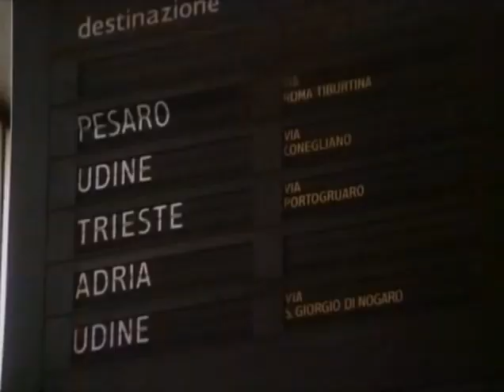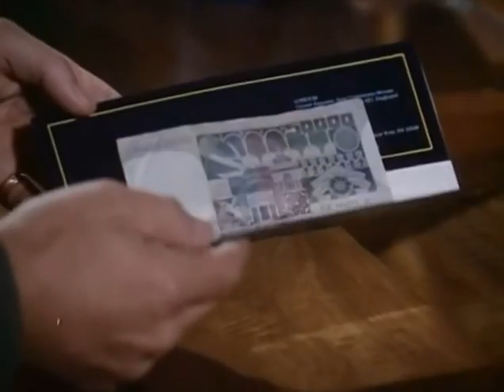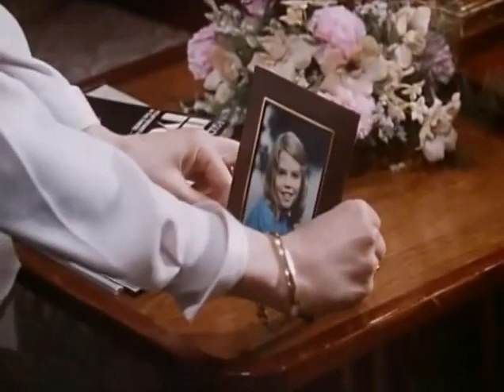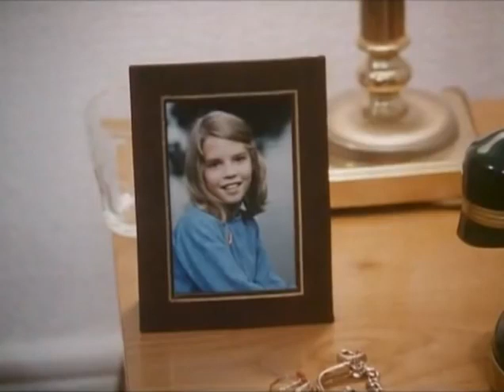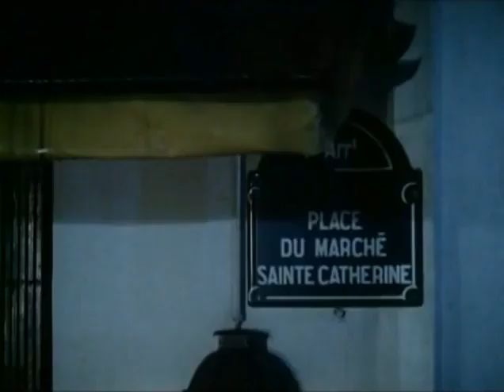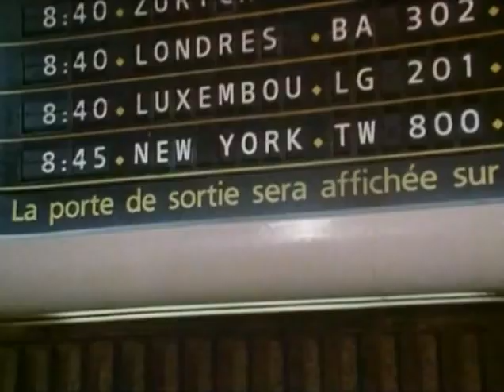Cheryl Ladd | Romance on the Orient Express (1985)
Also starring Stuart Wilson, Ralph Michael, Renee Asherson and Ruby Wax. British made for TV romance film directed by Lawrence Gordon Clark.